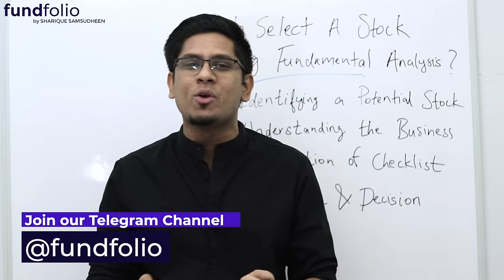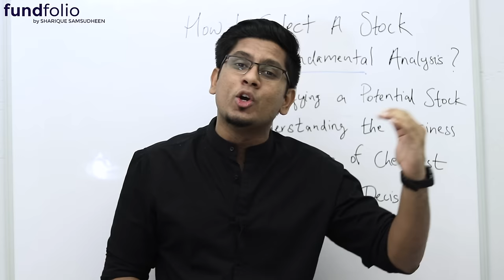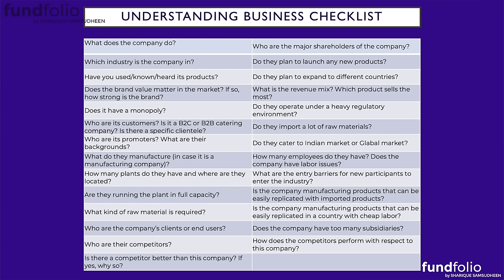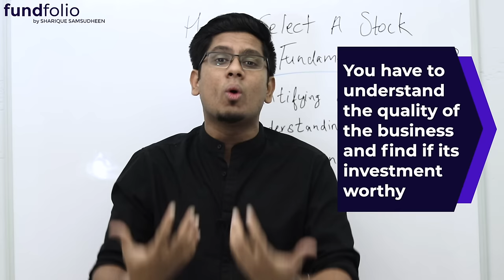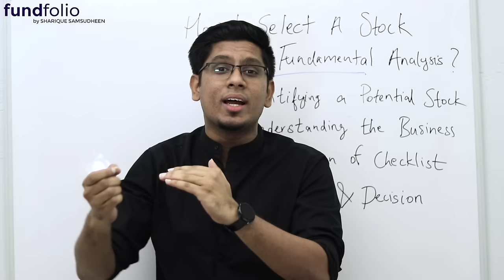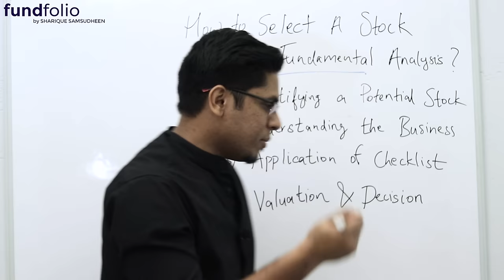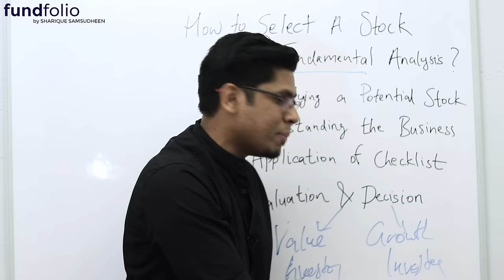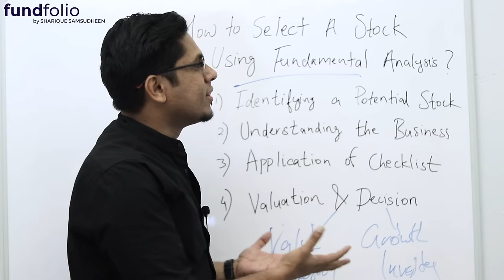How to Select Stock for Long Term Investment | Learn Stock Market Malayalam Ep 19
സ്റ്റോക്ക് മാർക്കറ്റിൽ ഇൻവെസ്റ്റ് ചെയ്യാൻ ആദ്യം വേണ്ടത് ഒരു Demat & Trading Account ആണ്. ഫ്രീ ആയി ഒരു ചിലവും ഇല്ലാതെ വെറും 24 മണിക്കൂറിനുള്ളിൽ ഒരു Demat & Trading Account ഓപ്പൺ ചെയ്യൂ. എന്റെ കൂടെ സ്റ്റോക്ക് മാർക്കറ്റ് പഠനത്തിൽ ഭാഗം ആകു. നമുക്ക് ഒരുമിച്ച് വളരാം. Open Free Demat Trading Account With Upstox

Welcome to fundfolio! This is the nineteenth video of my Complete Stock Market Learning Lecture Course in Malayalam and the eighth part of the Fundamental Analysis series and here we learn about a 4 steps ultimate stock picking process or stock picking guide. Learn to pick stocks and invest like Warren Buffett, Benjamin Graham, Charlie Munger, Peter Lynch etc. I explain 4 steps which you can follow to select the best stocks from the stock market. Also, concepts of Value Investing and Growth Investing are also explained in this video.

Everything you need to know about how to pick quality stocks in the stock market or share market is explained in this malayalam financial and educational video.